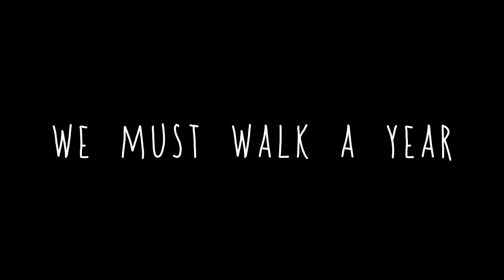Lettere da un'occupante - We must walk a year